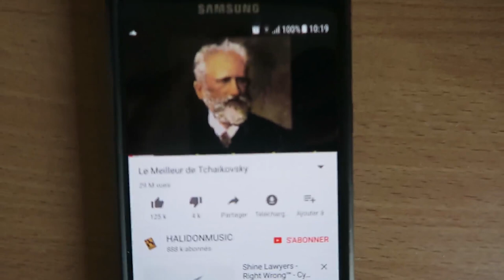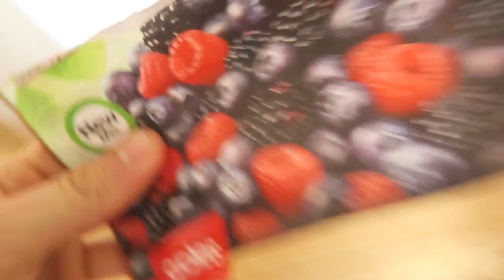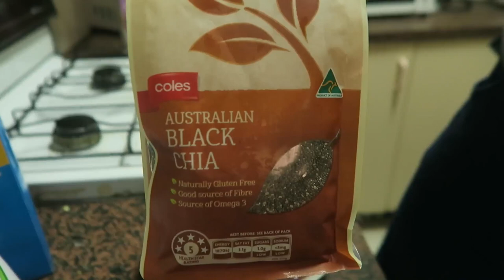LA PIRE MORNING ROUTINE DE YOUTUBE…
150.00€ économisé sur chaque formation avec le CODE:

STARTER

Je partage aussi pleins de choses sur la page facebook
CLIQUES POUR TOUT RECEVOIR

Matériel :
Canon G7x
SJCAM
SONYICDTX650
ZOOMH5